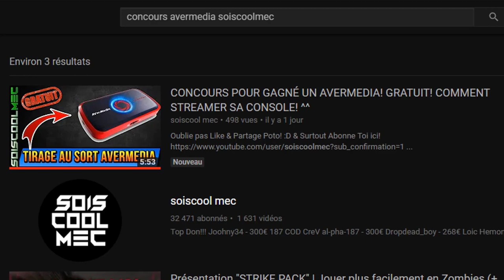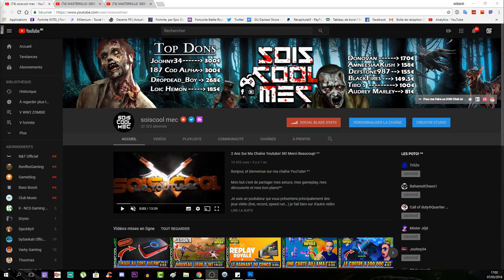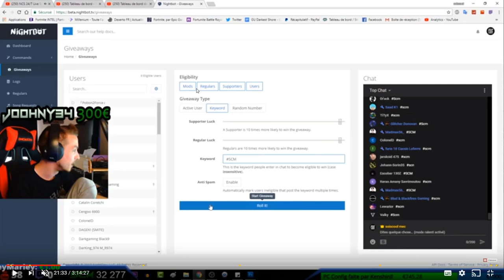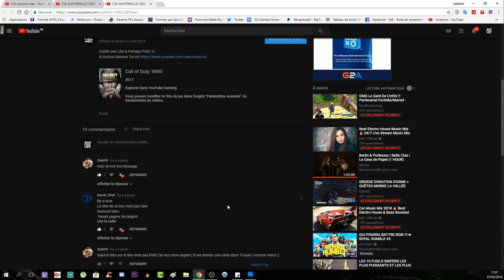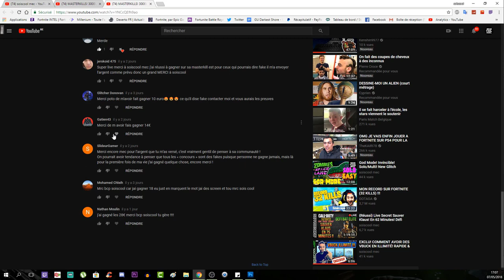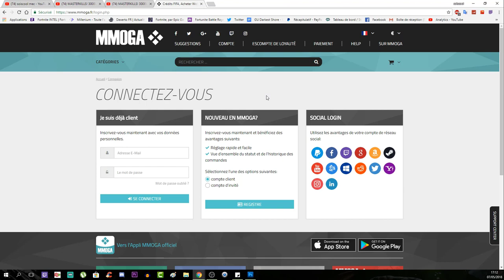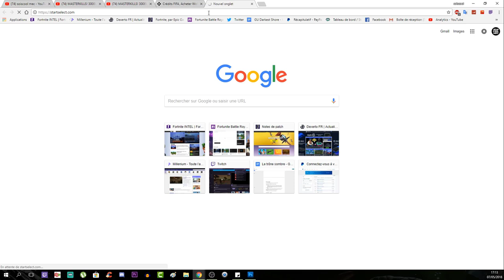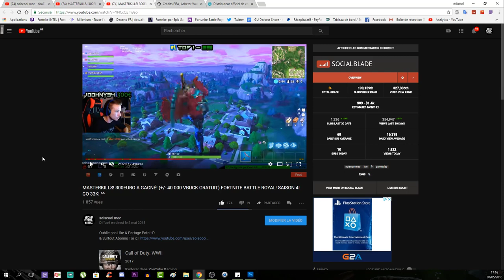MASTERKILLS! LES GAGNANTS FORTNITE BATTLE ROYAL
Vidéo CoD IW Zombie:
Clés Illimité:

Octobre: "soiscool10"
Novembre "soiscool11"
Décembre "soiscool12"
Janvier "soiscool01"
Mars "soiscool03"
Etc...

Top Don!!!
Joohny34 - 300€
187 COD CreV al-pha-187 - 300€
Dropdead_boy - 268€
Loic Hemon - 185€
Donovan - 170€
AmneesiaaKush - 158€
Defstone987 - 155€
BlackFires - 149.5€
Tibo's - 100€
Audrey Marley - 81.5€
Stéphane - 80€
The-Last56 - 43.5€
Allan - 40€
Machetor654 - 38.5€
Olivier - 30€
Zaro Clan - 27€
LeGameurDu59 - 25€
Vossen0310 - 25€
PREDATOR 33 - 23€
SkYzZo - 20€
Akim - 20€
ray-p-8 - 20€
RimkusRsl - 20€
BahamutChaos1 - 17€
D4FT-P3DR4U - 15.5€
K07C - 15€
NexTaz - 10€
Dryz Glitcher - 10€
Cédric - 10€
Zartekgamer - 10€
Xx_rohn25_xX - 10€
WhiteShade59 - 10€
dg_smads - 8€
kvvd-Xday_zX - 7€
RayZen SeleKtoR - 7€
crowszero72 - 7€
Alexandre - 6€
LpkAyaa - 6€
BryanBancilhon - 5€
Delta-Glitching - 5€
Creeper2000 - 4€
Luaz - 4€
MissShanna - 3€
SkibzFr - 2€
FZX - 2€
RoWneX - 2€
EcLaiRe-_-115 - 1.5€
ThibaultMarin - 1€
CorentinDeschamps - 1€
As Te - 1€
Maxence-n - 1€
Dark - 1€

Musique Outro!